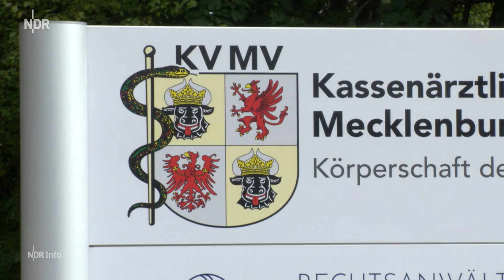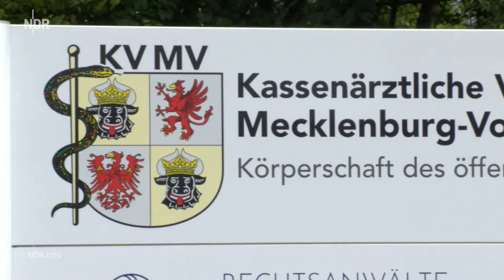Verpasste Arzttermine: Sollten Patienten Strafgebühren zahlen? | NDR Info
Verpasste Arzttermine: Droht bald eine Strafgebühr?

Das Problem verpasster Arzttermine beschäftigt derzeit sowohl Ärzte als auch Patienten. Die Kassenärztliche Bundesvereinigung (KBV) fordert deshalb eine Strafgebühr für unentschuldigtes Fernbleiben von Terminen.

Warum fordern Ärzte eine Strafgebühr für verpasste Termine?

Die Gründe für diese Forderung sind vielfältig:
► Finanzielle Einbußen: Für jeden nicht wahrgenommenen Behandlungstermin entfallen den Arztpraxen Einnahmeausfälle.
► Planungsschwierigkeiten: Verpasste Termine erschweren die Terminplanung und führen zu längeren Wartezeiten für andere Patienten.
► Auslastung der Praxen: Besonders in Zeiten hoher Nachfrage sind freie Termine rar.

Die Position der Politik

Bundesgesundheitsminister Karl Lauterbach lehnt eine pauschale Strafgebühr ab. Er setzt stattdessen auf eine bessere Terminplanung und eine Reform des Vergütungssystems für Ärzte.

Internationale Beispiele

In einigen Ländern, wie Australien, sind Strafgebühren für verpasste Arzttermine bereits üblich. Die Erfahrungen dort zeigen, dass solche Gebühren dazu beitragen können, die Anzahl der nicht wahrgenommenen Termine zu reduzieren.

Bundesgesundheitsminister Karl Lauterbach (SPD) hält nichts von Ausfallgebühren für versäumte Termine in Arztpraxen. Kassenärzte-Chef Andreas Gassen hatte diese erneut ins Gespräch gebracht. Die sollten die Krankenkassen bezahlen.

Foto Thumb: picture alliance / dpa-tmn | Benjamin Nolte //
                      picture alliance / SvenSimon | Frank Hoermann //
                      picture alliance / Zoonar | DAVID HERRAEZ CALZADA

► Einen Termin beim Facharzt zu erhalten, kann mitunter mehrere Wochen dauern. Doch immer öfter würden Patienten dann ohne Absage nicht erscheinen, klagen Praxen. Ob eine von den Krankenkassen gezahlte Ausfallgebühr helfen könnte, dazu gehen die Meinungen auseinander.

► Laut der Kassenärztlichen Vereinigung sagen immer mehr Patientinnen und Patienten gebuchte Termine nicht ab und erscheinen einfach nicht. Wäre eine Wäre eine Ausfallgebühr richtig?

► Die wichtigsten Nachrichten aus Norddeutschland gibt es auch bei WhatsApp. Der Kanal von NDR Info informiert euch täglich über norddeutsche News, exklusive Recherchen, Podcasts und Dokus.